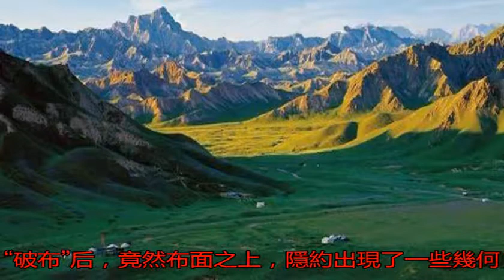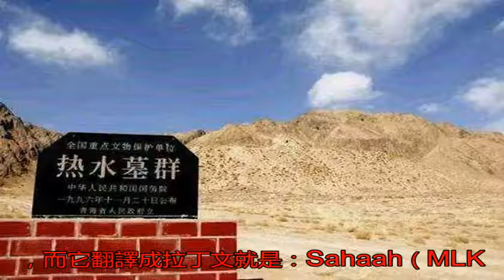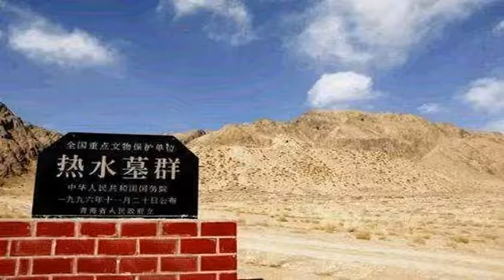熱水鄉發現青海缽羅婆文字錦，上寫七個“怪”字，竟是這個意思_都蘭縣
原標題：熱水鄉發現青...